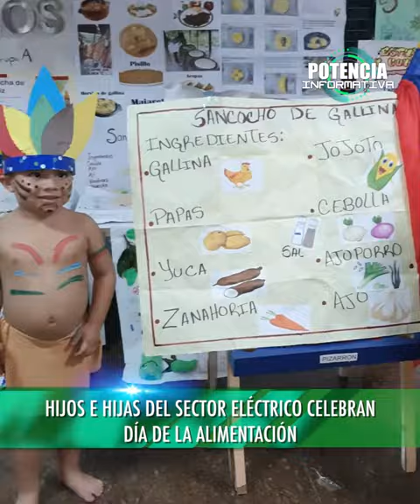⚡POTENCIA INFORMATIVA⚡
Entérate de las noticias más destacas de esta tercera semana de Noviembre con tu potencia informativa.